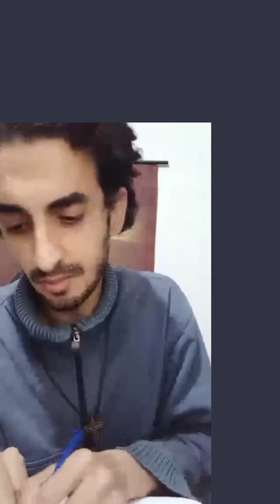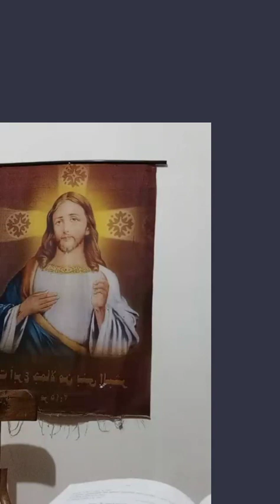ادلة غير قابلة للتكذيب تؤكد صلب المسيح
ادلة غير قابلة للتكذيب تؤكد صلب المسيح موقع للشراء
شارك القناة والفيديو ولايك  دعم الخدمة لانتشارها الى كل انسان
الدعم المادى والفنى ربنا يتمجد وهيعمل به اعمال خيرية